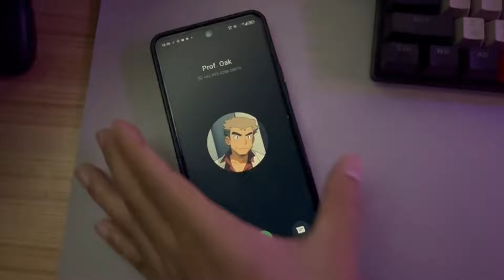🔥🔥🔥ELF EXPLORER LAGI BANYAK EVENT AKHIR AKHIR INI‼️